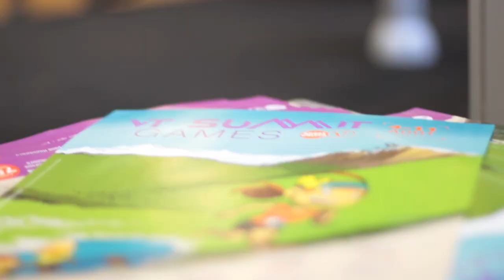Teaser VT Summit Games 2018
La deuxième édition des VT Summit Games aura lieu du 3 au 10 août à Val Thorens, et rassemblera les coureurs en montagne, amateurs et élites, en recherche de fun, de nouveauté et de partage. 6 expériences sportives grand public à partager en famille ou entre amis !